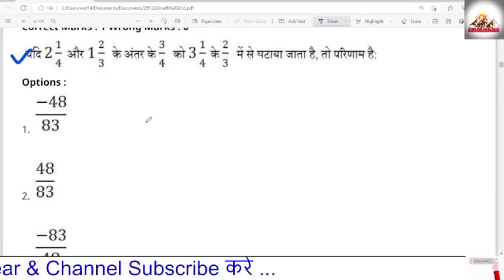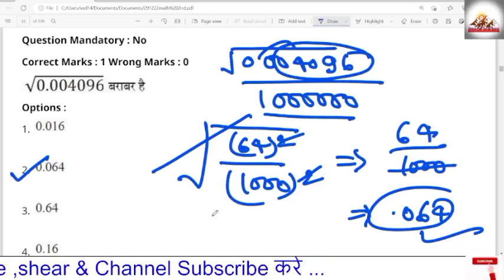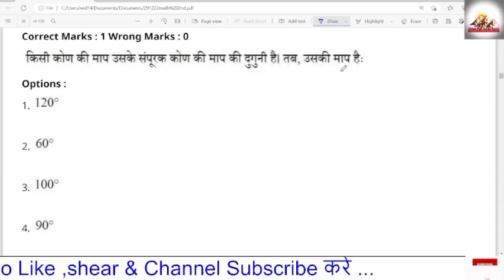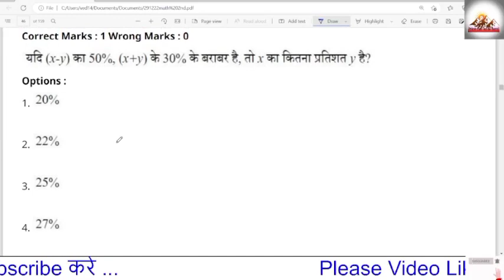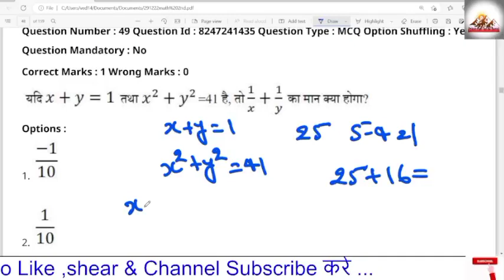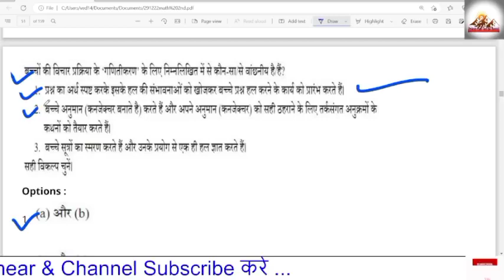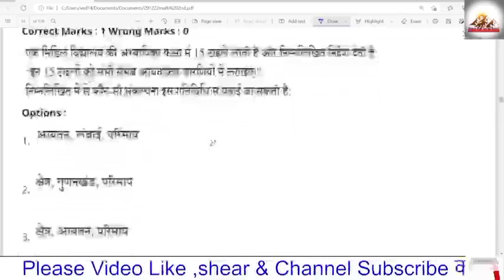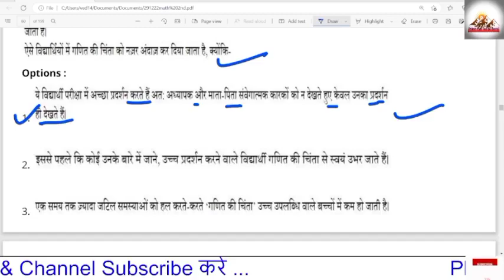CTET Analysis 2022 | CTET Today Paper (29 Dec.)| CTET Paper 2 Analysis & Expected Cut Off math गणित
This Video Includes:
CTET
CTET Analysis

2011 से 2021 तक के सभी प्रश्न